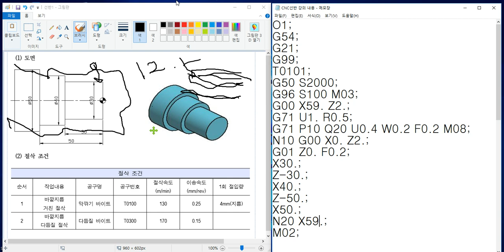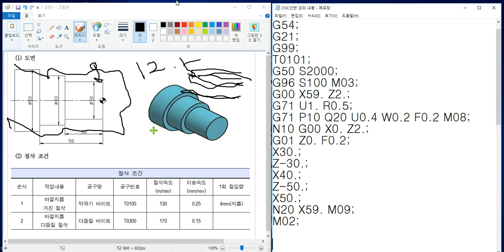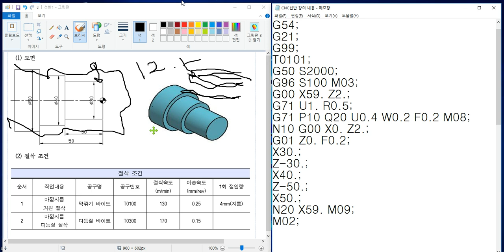CNC선반 NC프로그램 교육영상 5부 CNC LATHE